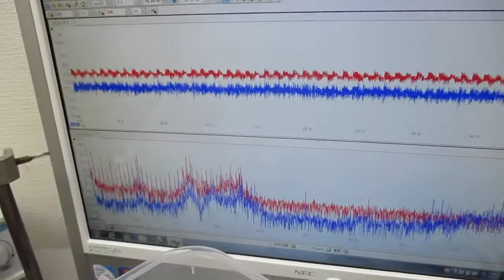シャノンのジャグリング定理を応用した「メガヘルツの超音波制御」実験 ultrasonic-labo